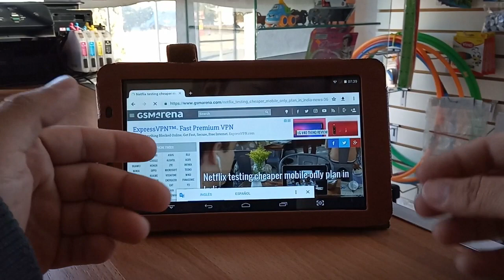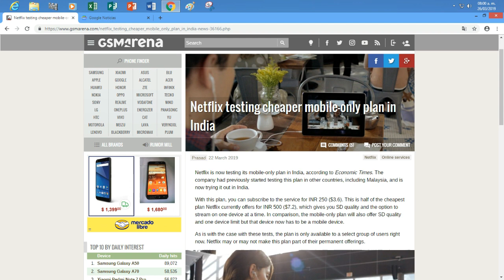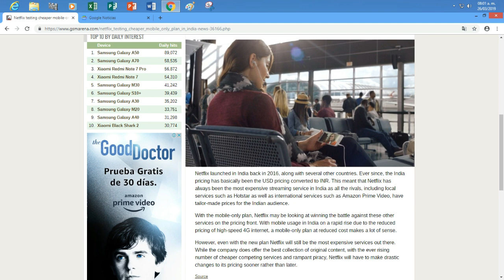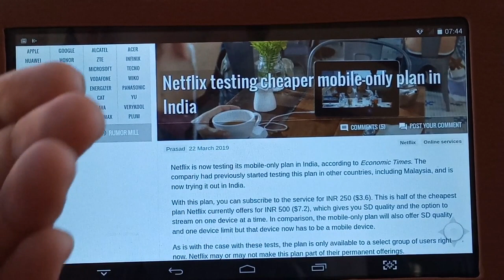NETFLIX BAJARA SUS PRECIOS A ESTO?!!!.......